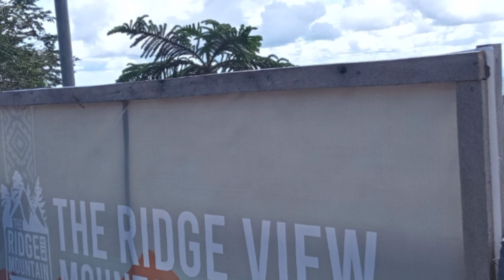Ridge View Mountain Resort